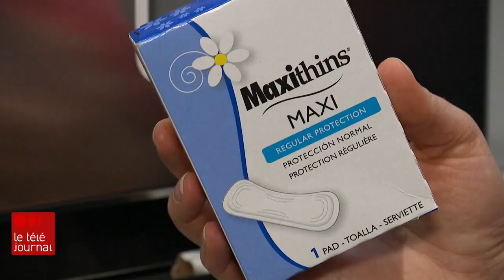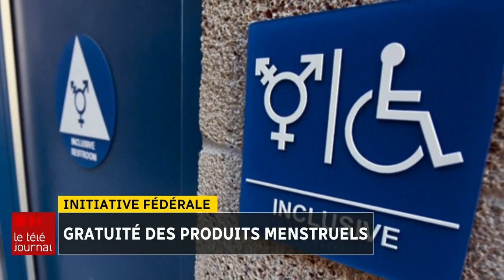Ottawa force les entreprises à fournir des tampons gratuits dans les toilettes pour hommes!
Bravo au gouvernement Trudeau qui a vraiment les priorités aux bonne places.👏👏👏

Et mention honorable à ce très objectif reportage de Radio-Canada qui donne l'impression que l'ensemble de la population est d'accord avec cette décision.

Deux oublis de Radio-Canada :

1. La « pauvreté menstruelle » concerne peu les salariés des secteurs sous juridiction fédérale, qui gagnent mieux leur vie que le travailleur moyen.

2. Cette mesure va coûter 44 millions de dollars juste au cours de la prochaine année.